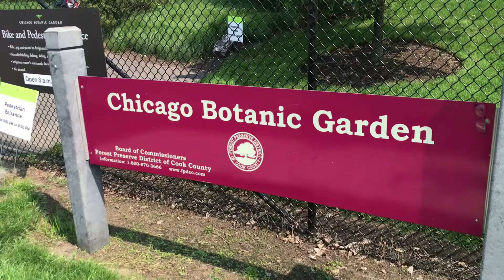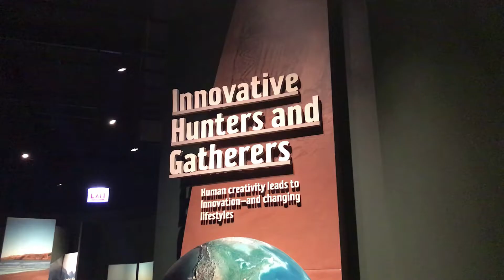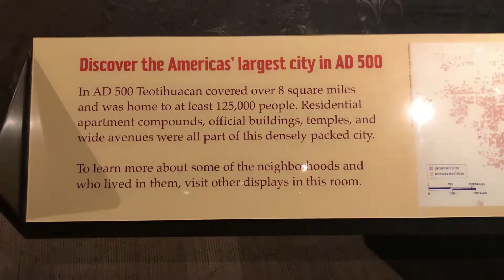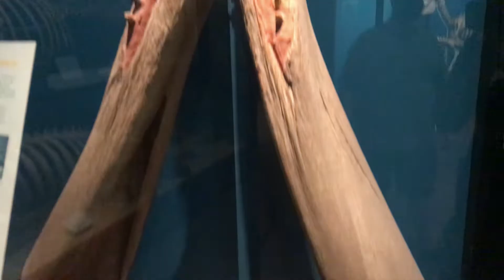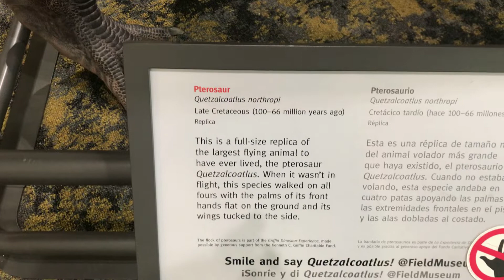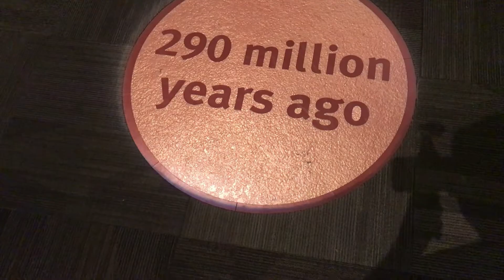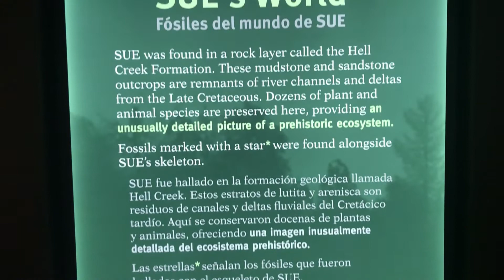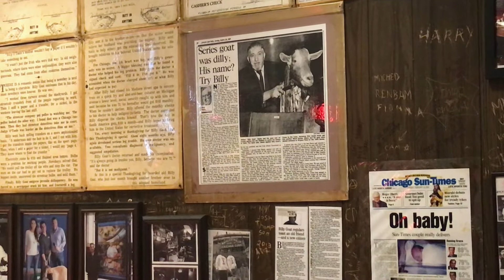My Trip to the Field Museum - Nature Walk - Evolving Planet - Sue the Dinosaur - Billy Goat Tavern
For the first time on this channel, I take a drive into Chicago proper and a trip to the Field Museum Chicago. This visit provides a virtual tour to viewers with a walk through the Nature Walk, Evolving Planet, Sue the Dinosaur, and the Africa exhibits. The trip ends at the world famous Billy Goat Tavern, made popular by the Saturday Night Live (SNL) sketch.

I love to seek out travel places and roadside attractions in America. I'm also an American history and pop culture buff and do my best to incorporate that love of history and pop culture into my videos. I visit roadside attractions, museums, nature preserves and places of historical significance, visiting places around Chicago's north suburbs, Chicago's west suburbs and downtown, with plans to travel the rest of this great country through this YouTube journey.